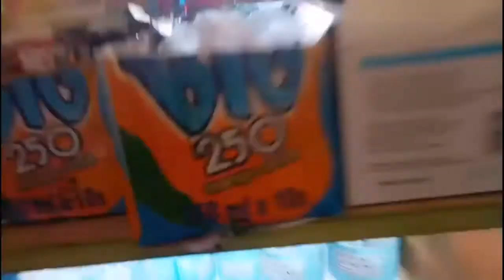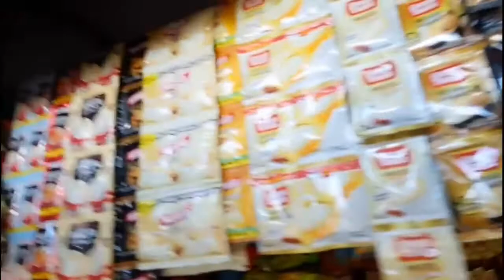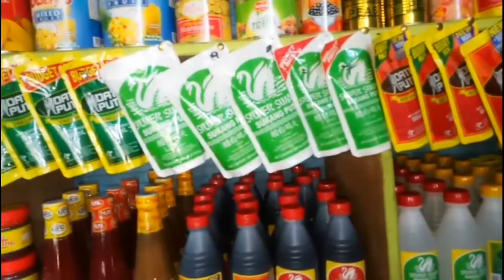SARI-SARI STORE NEGOSYO UPDATE||ACTUAL DELIVERY || MANOK AT BANGUS MERON NA TAYO